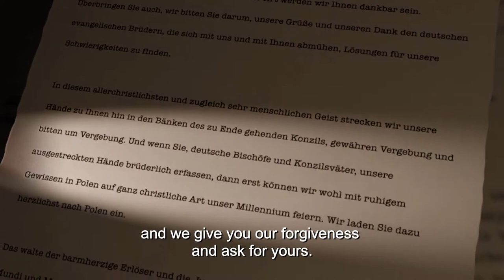THE LETTER OF THE BISHOPS | DER HIRTENBRIEF | Trailer | English Subtitles | 2019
festival trailer zu THE LETTER OF THE BISHOPS, R: Mirosław Bork, PL 2019, 50 min, Regio: Lower Silesia (German Premiere)

Der brutale Vernichtungskrieg Deutschlands kostete sechs Millionen Polen das Leben. Nach Ende des Zweiten Weltkriegs wurden die Grenzen im Osten Mitteleuropas willkürlich neu gezogen, Millionen Polen und Deutsche aus ihrer Heimat zwangsausgesiedelt. 20 Jahre später verfasste der Wrocławer
Bischof Bolesław Kominek einen Brief an die katholische Kirche der Bundesrepublik Deutschland mit dem berühmten Satz: „Wir vergeben und bitten um Vergebung.“ Was als Geste der christlichen Liebe und als Aufruf zum Dialog gemeint war, sorgte in Polen unter den regierenden Kommunisten für Empörung: Staatsverrat! Der Brief löste eine Kette politscher Reaktionen
und Ereignisse aus, die mit der Anerkennung der Oder-Neiße-Grenze, dem Kniefall Willy Brandts und mit der Umarmung zwischen dem damaligen polnischen Premierminister Tadeusz Mazowiecki und Bundeskanzler Helmut Kohl in Krzyżewo im November 1989 endeten.

Termin beim FFC | Screening time at FFC:
Fr, 8.11. | 12.00 Uhr | Glad-House-Saal | Regio: Lower Silesia | S08

Copyright: TVP S.A.